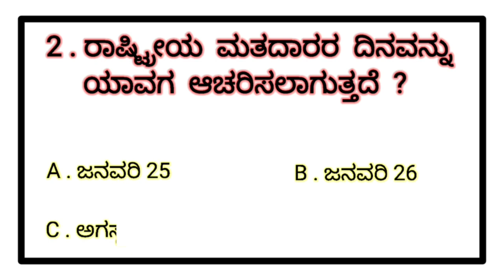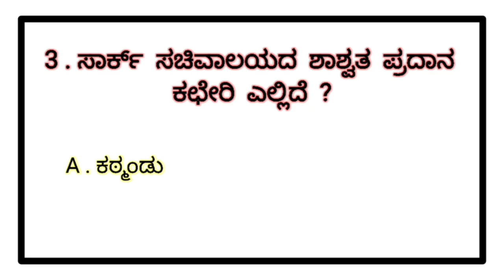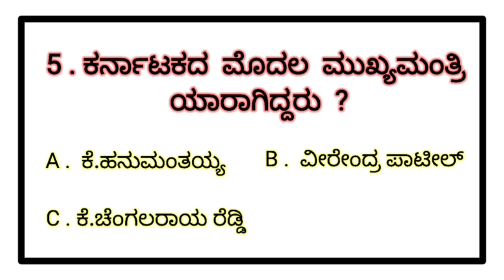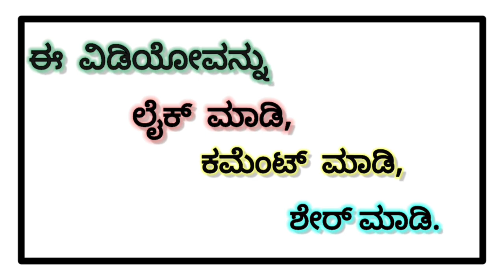Exam ಸಾಮಾನ್ಯ ಜ್ಞಾನ ಪ್ರಸ್ತುತಿ ಮೇಘ ಗಾಂವ್ಕರ್